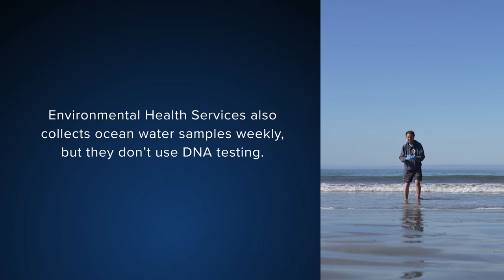Whose waste is in the creek? New testing method aims to find out